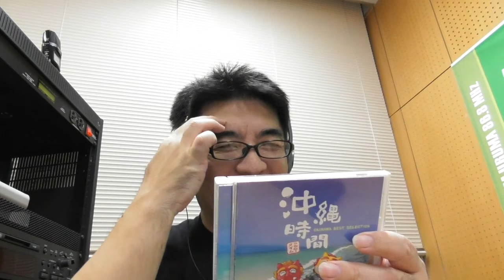FMうるまくらぶ 2021/10/20 #07 / FMうるまくらぶ パーソナリティ すずきたかまさの「はいさい沖縄」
沖縄の観光系ご当地YouTuberのすずきたかまさは「FMうるまくらぶ」のパーソナリティも担当。vlogとしてラジオ番組の様子をラジオ動画として紹介

毎週水曜日19:00〜20:00にFMうるま（FM86.8Mhz）でオンエアしている沖縄の地元情報や沖縄観光・沖縄旅行についてのラジオ番組です。

沖縄旅行や沖縄観光にも役立つ、沖縄県内の様々なスポットをvlogで紹介！。ホテルなどの宿泊先系〜グルメ系などの取材申し込みはお気軽にメッセージやコメントでご相談ください。